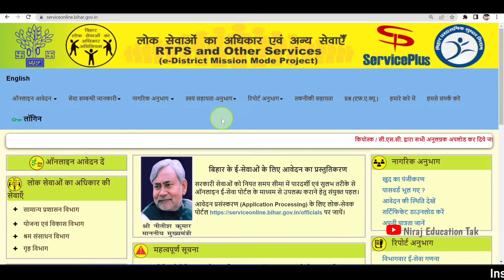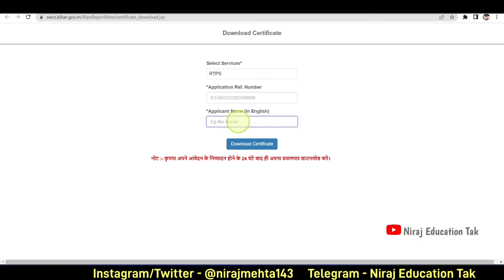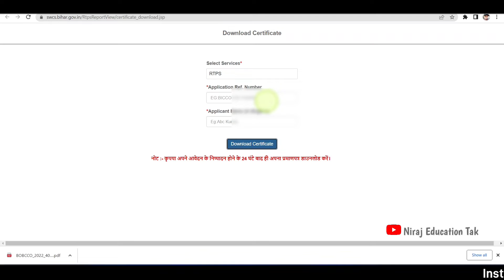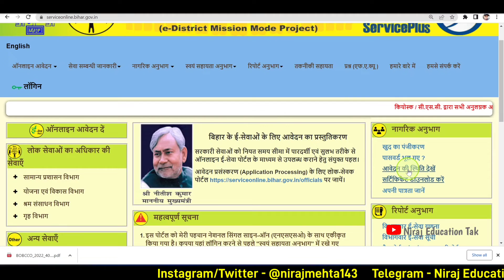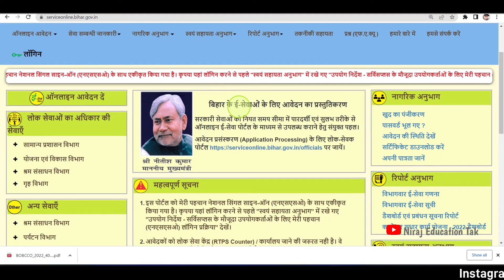State or Central OBC NCL certificate download 2023 | How to download OBC NCL praman patr 2023